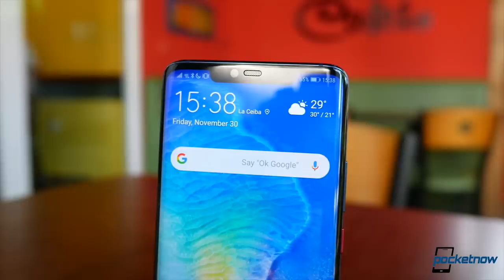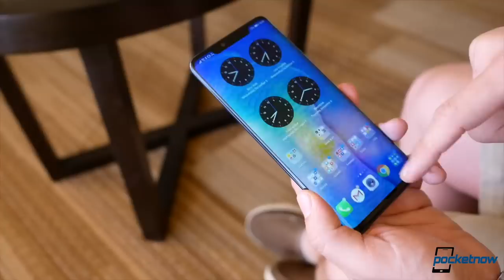Is Huawei LOSING their Kirin processors?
On Pocketnow Daily, ARM is apparently cutting ties with Huawei who they design processors for. Vodafone and EE just delayed the launch of 5G in the UK which is mainly made possible by Huawei. If you're having camera problems with your OnePlus 7 Pro, there's an update on the way. Apple just sent out press invitations for WWDC where we should see iOS 13. We end today's show with deals for the Apple Watch Series 4.

Stories:
- Report: ARM immediately ‘suspends business’ with Huawei
- Huawei in talks w/ Aptoide and working on in-house ‘App Gallery’ as Play Store replacements
- US apparently optimistic EU nations will block Huawei 5G rollout
- Vodafone and EE just killed Huawei's 5G launch in the UK [Updated]
- OnePlus 7 Pro update coming to improve HDR effect and Nightscape mode
- Apple Sends Out Media Invites for WWDC Keynote on June 3
- Apple Watch Series 4 sees some of the best prices to date, take $70 off various styles

[Video Title]
[Video URL]